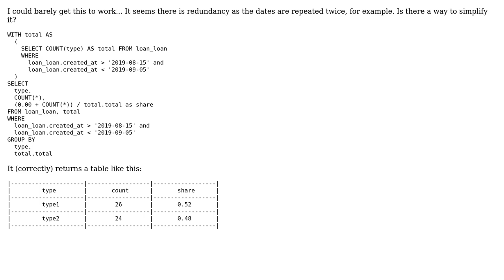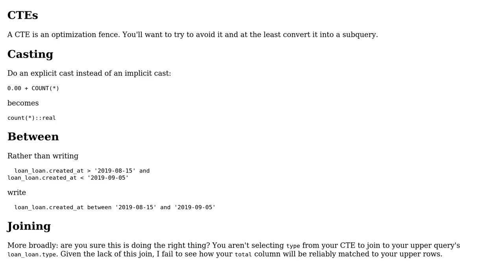Code Review: SQL query on percentage share of different groups in total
With thanks & praise to God, and with thanks to the many people who have made this project possible! | Content (except music & images) licensed under CC BY-SA | Music | Images & others | With thanks to user Toby Speight user Reinderien user M3RS and the Stack Exchange Network Trademarks are property of their respective owners. You are responsible for your own actions.